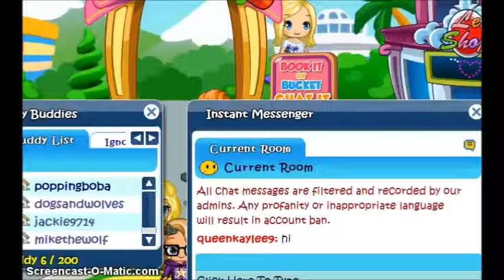Fantage Problems 3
xD ~ Socks Featuring: lil_jonn and my horrible jokes